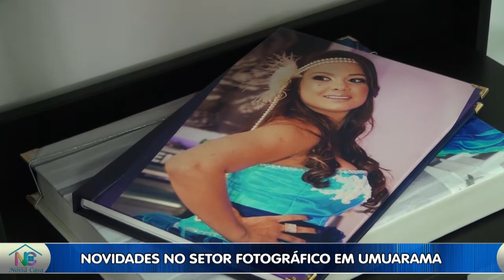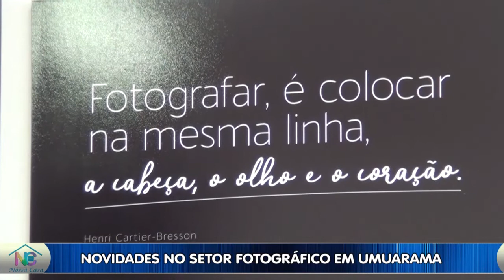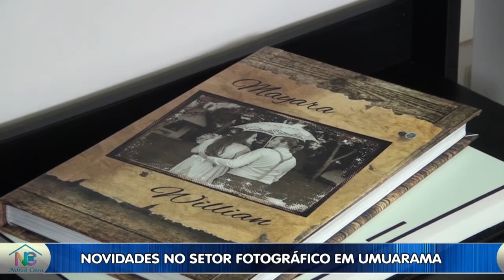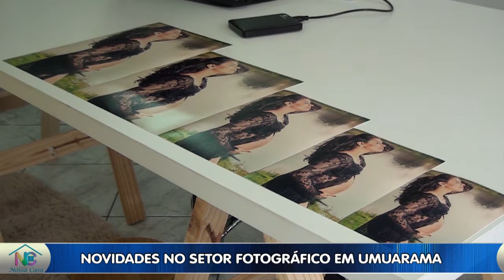Novidades no setor fotográfico em Umuarama / Gislaine Reis fotografias NV